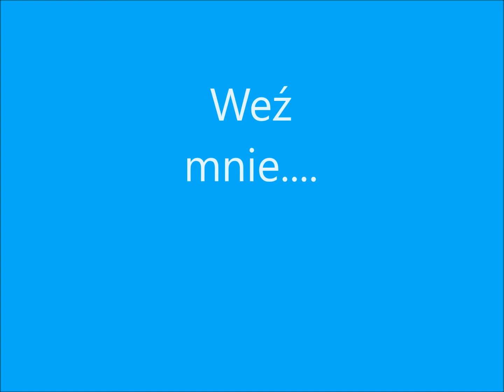dla odpoczynku w ramionach Maryi ....dla dobra dusz - robocza wersja